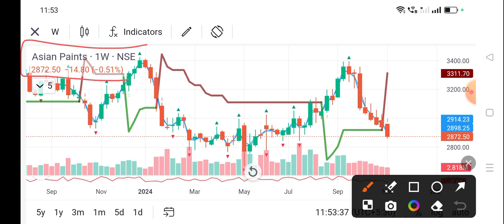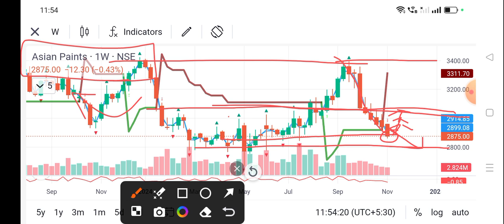asian paints share news today l asian paints share price today I asian paints share latest news